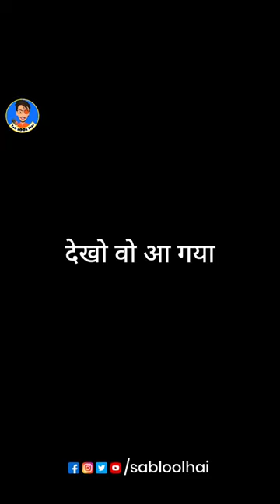Golden Golden || Sab LOol Hai